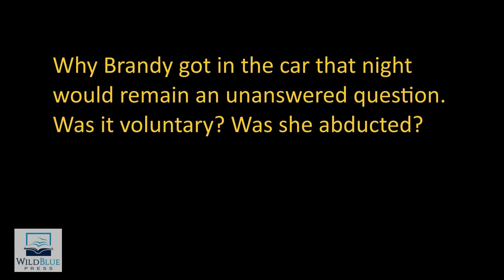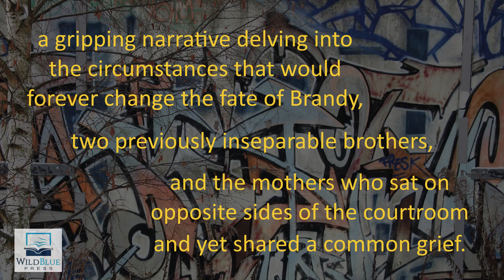(True Crime Book Trailer) No Angels by Steve Jackson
True crime book trailer for No Angels: The Short Life and Brutal Death of Brandaline Rose Duvall by Steve Jackson, a New York Times Bestselling Author.

A little before midnight on May 30, 1997, fourteen-year-old Brandy DuVall waited at a bus stop in the Denver area for a ride back to her grandparents' home after spending the evening at a friend’s home. She was wearing a bright-red Chicago Bulls jersey bearing the number of her favorite player, Michael Jordan.

It was the shirt, a favorite of the Bloods gang, that attracted the five young gang members in the car that circled the block and came back to where she stood. Why Brandy got in the car that night would remain an unanswered question. Was it voluntary? Was she abducted?

Whatever the answer, the consequence was an unimaginable nightmare of torture, rape and murder at the hands of a vicious Denver street gang, particularly “Pancho,” a violent psychopath, and other members of the Deuce-Seven. The crime, the investigation, the betrayals and deals cut with the devil, and the subsequent court cases, including four murder trials and two death penalty hearings, tore apart families, and affected all who were caught up in the brutal crime and its aftermath.

Now, twenty years after he first wrote about this horrific true crime, New York Times bestselling author Steve Jackson returns with NO ANGELS, a gripping narrative delving into the circumstances that would forever change the fate of Brandy, two previously inseparable brothers, and the mothers who sat on opposite sides of the courtroom and yet shared a common grief.